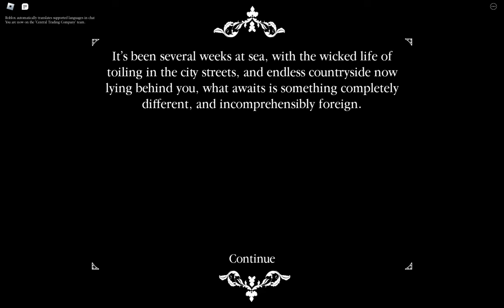The Turbulent Seas Full Release Demo (Roblox) - "Lowlands Away"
Short gameplay of the first mission or quest.
The Turbulent Seas FRD is a testing module for future content on the main sailing RPG game "The Turbulent Seas".